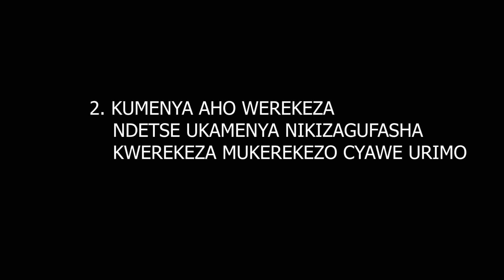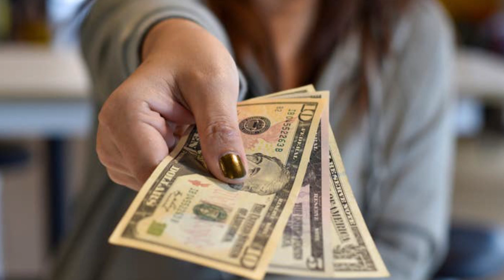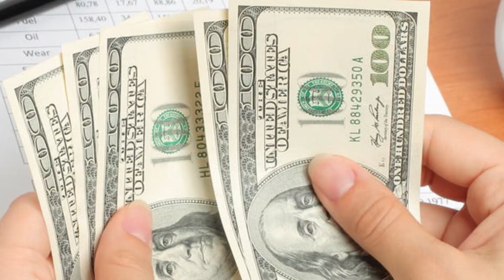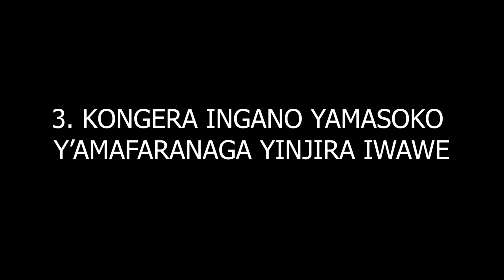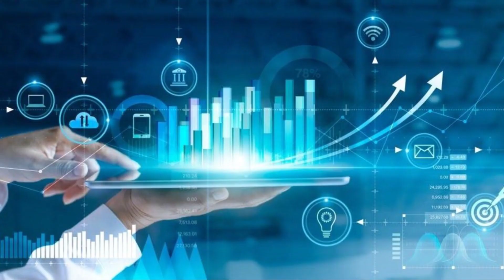Dore uburyo 3 wakwinjizamo amafaranga/ibanga ry'ubukire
Ntugacikwe n'amasomo ajyanye n'inzira njyabukire ,azajya atambuka kuri BM1 TV . Ubaye ukeneye kuduha inyunganizi,igitekerezo cyangwa ikibazo waduhamagara cyangwa ukatwandikira kuri 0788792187 BTN RWANDA .